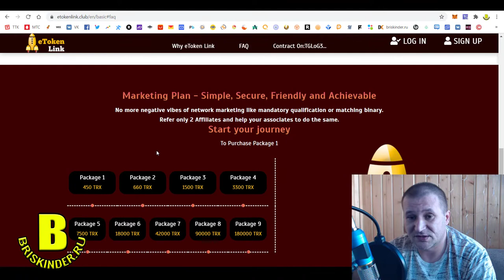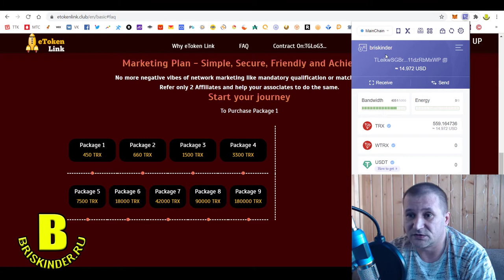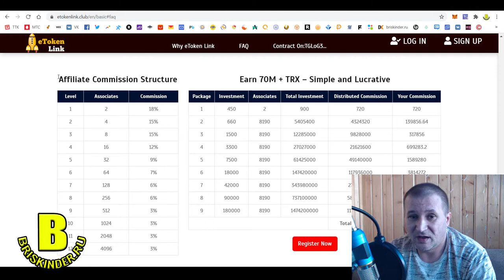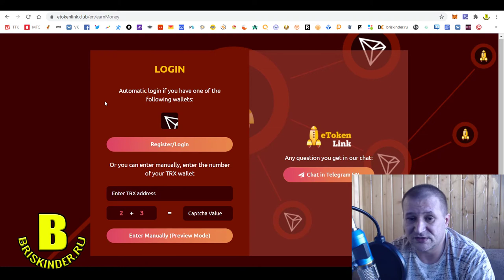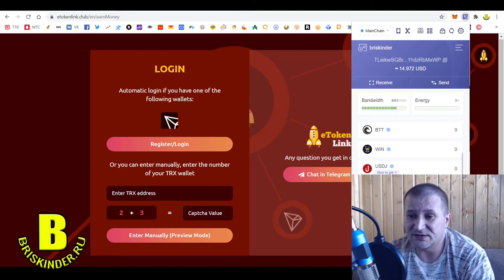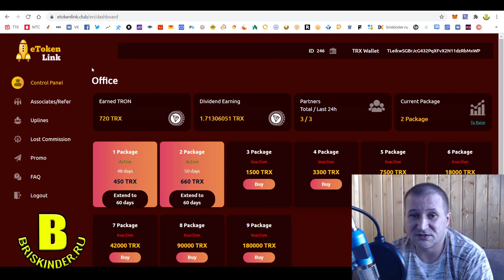eToken Link Самая мощная децентрализованная партнерская программа в мире с переливами